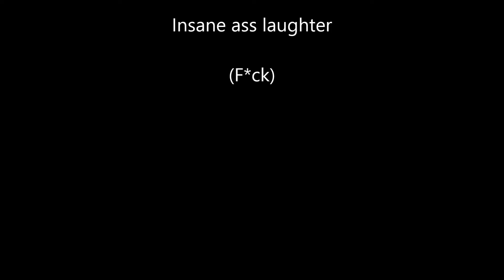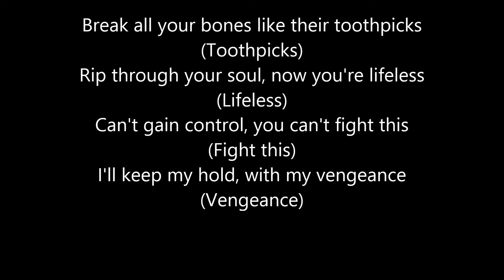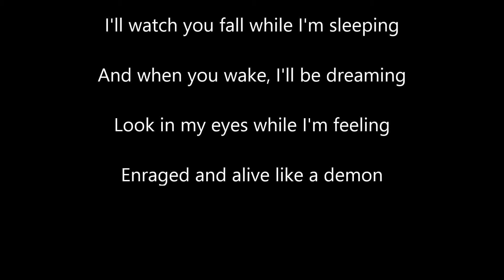The Eleventh Hour - Nightstalker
Hey guys. This is a project me and my buddy Vice are working on. It literally started as, "Hey, wanna hang out?" Eleven hours later (Notice the name), this song was made.

Granted, it needs some work and this is not the final draft of it..

Lyrics are in the video. Please enjoy.

Instruments Used:
Vocals, Clean - Strider
Vocals, Scream - Vice

Lead Guitar - Strider
Rhythm Guitar - Vice

Drums - Vice

Bass - Vice

Insane ass laughter - Of course, my buddy. Vice.

(Crappy) Mastering - Strider

Questions, Comments or Concerns should be left ASAP! I wanna know what you guys think. :)

Again, thanks for enjoying our little project. More to come. Promise.